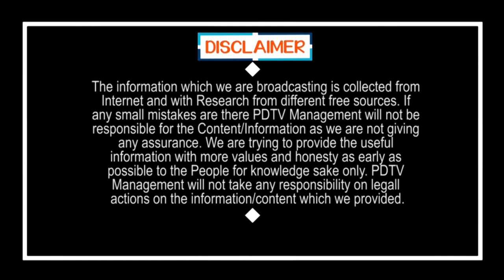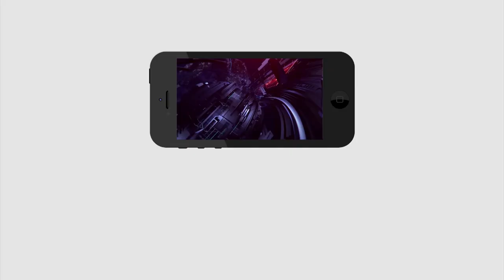Common man Fire on Chandrababu and BJP | చంద్రబాబుకి, బీజేపీ ఇదే నా సవాల్